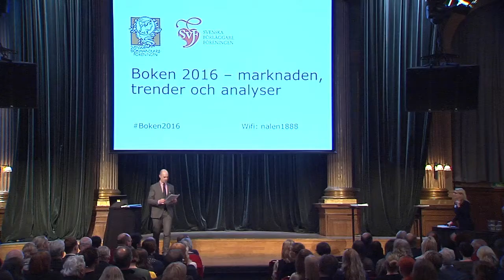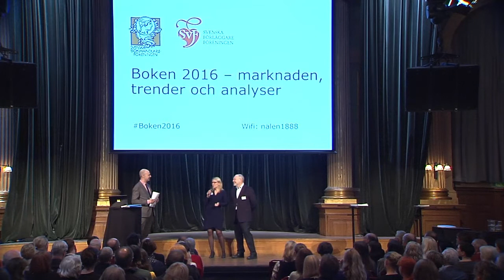Boken 2016 - Del 1. Inledning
Boken 2016, ett seminarium arrangerat av Svenska Bokhandlareföreningen och Svenska Förläggareföreningen på Nalen i Stockholm den 18 februari 2016. Förutom helt ny bokförsäljningsstatistik för helåret 2015 får vi ta del av framtidsspaningar och insikter om detaljhandeln i stort, barn- och ungdomslitteraturen och internationella trender i bokförsäljningen.

Del 1: Per Strömbäck, dagens moderator, inleder tillsammans med Kristina Ahlinder, Förläggareföreningen och Mats Ahlström, Bokhandlareföreningen.

PROGRAM

13.30
Per Strömbäck, dagens moderator, inleder tillsammans med Kristina Ahlinder, Förläggareföreningen och Mats Ahlström, Bokhandlareföreningen

13.35
Bokbranschen i siffror – Erik Wikberg, Handelshögskolan

14.00
Mats Ahlström och Eva Gedin, Norstedts, kommenterar statistiken

14.05
Det stora detaljhandelsskiftet – Jonas Arnberg, Svensk Handel

14.25
Paus

14.35
International Outlook – Andre Breedt, Nielsen Book Research International

15.05
Konsument- och köpbeteenden på internet – Johan Kleberg, Adlibris

15.15
Det går uppåt, eller? Den svenska barnboksmarknaden under 2000-talet – Åsa Warnqvist, Svenska barnboksinstitutet

15.35
Paus med kaffe och kaka

16.05
Kommentar – Oren Teicher, American Booksellers Association

16.30
Spekulation och framtidsspaning
Håkan Rudels, Bonnierförlagen
Moa Elf Karlén, Leopard förlag
Maria Hamrefors, Akademibokhandeln
Katarina Jeansson, Dillbergs bokhandel

17.00
Per Strömbäck sammanfattar dagen tillsammans med Kristina Ahlinder och Mats Ahlström